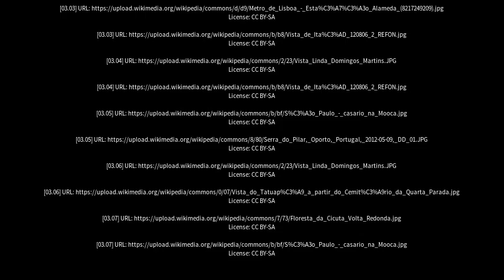Best places to visit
Best places to visit - Bela Vista (Brazil) Best places to visit - Slideshows from all over the world - City trips, nature pictures, etc.